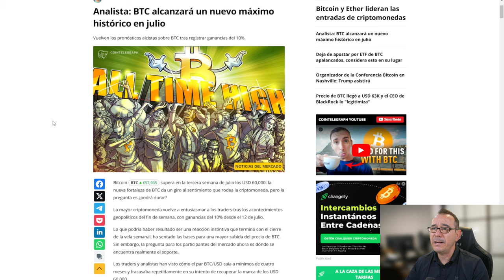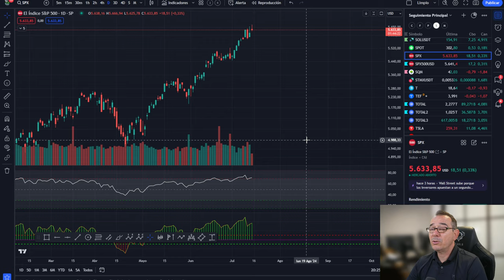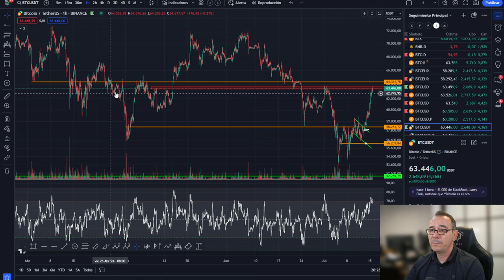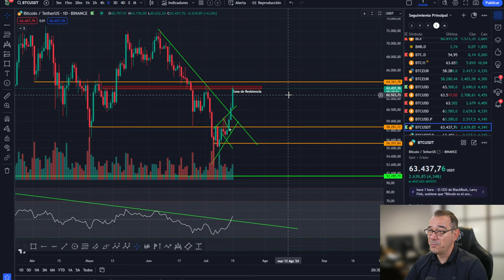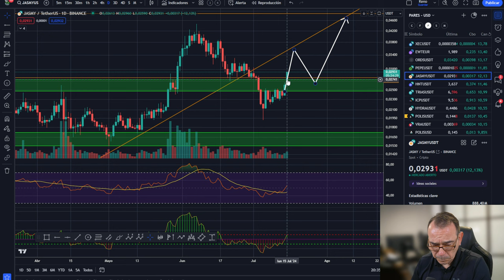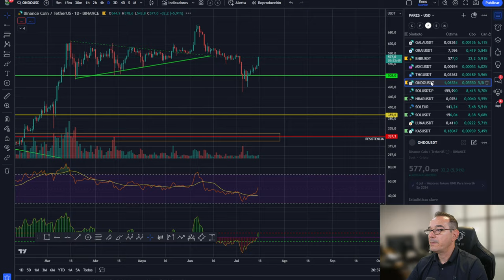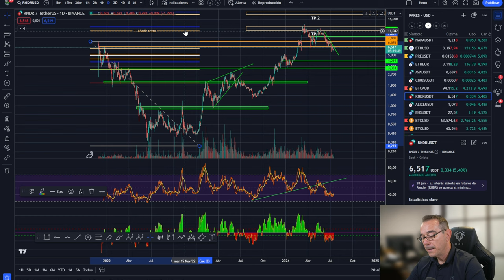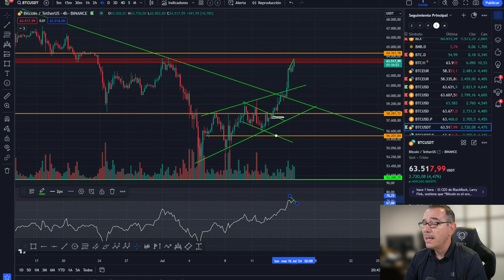💥💵 BITCOIN! EL BRUTAL NOTICIÓN QUE NOS LLEVARÁ A 100.000 DÓLARES💥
0:00:00 Presentación
0:01:10 nOTICIA BITCOIN
0:02:17 NOTICION QUE NOS LLEVARA A 100K
0:06:06 Análisis de bitcoin y altcoins